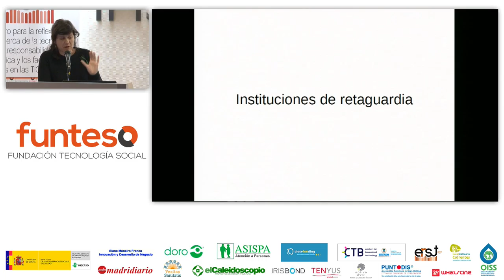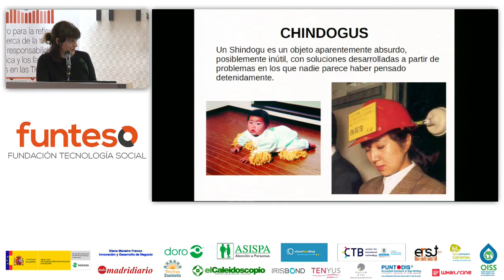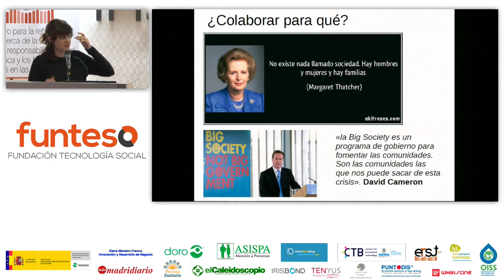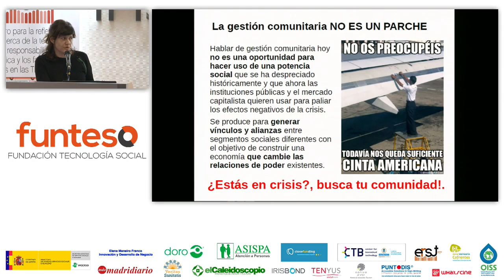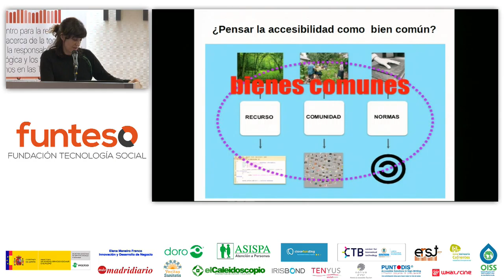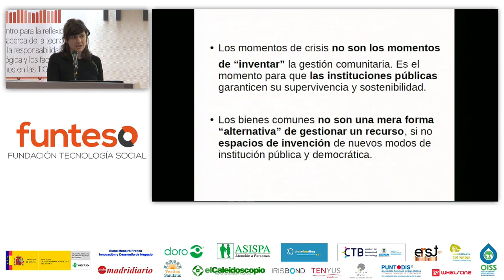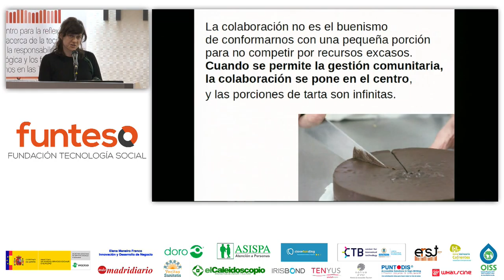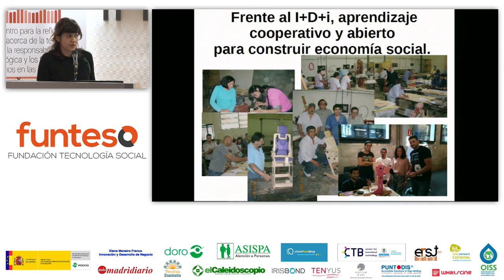erst16 09 01 Crowd Social Technology LORATEGUI Alma Orozco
Alma Orozco de LORATEGUI, nos da una visión general de la economía colaborativa y otros aspectos de las comunidades y la CO creación.
Crowd Social Technology CST es la última mesa redonda del erst 16 donde se hace una mirada general a los nuevos modos de co crear y de hacer economía colaborativa y sostenible, también alrededor de la tecnología social.